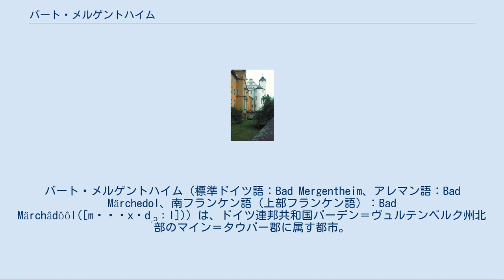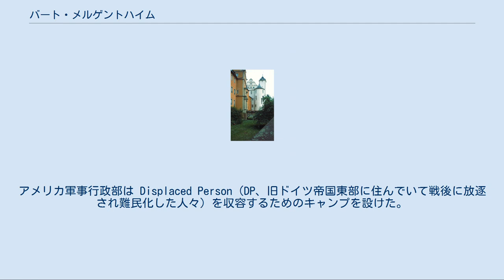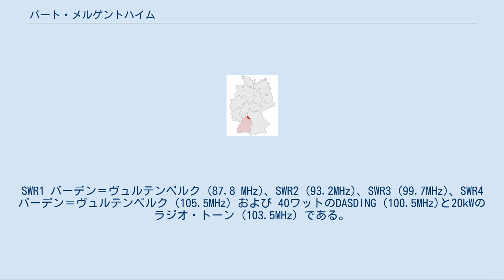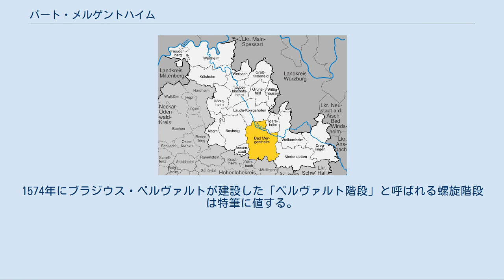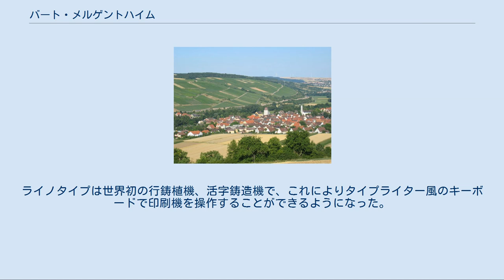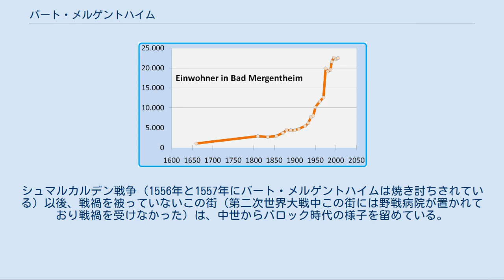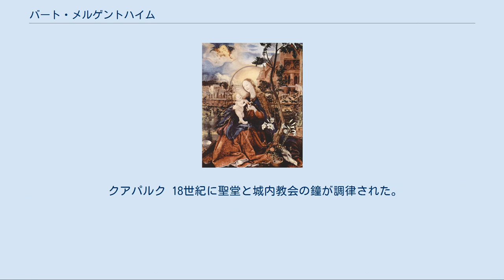バート・メルゲントハイム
バート・メルゲントハイム（標準ドイツ語：Bad Mergentheim、アレマン語：Bad Märchedol、南フランケン語（上部フランケン語）：Bad Märchâdôôl([mˈɛʀxədˌɔːl])）は、ドイツ連邦共和国バーデン＝ヴュルテンベルク州北部のマイン＝タウバー郡に属す都市。
 ヴュルツブルクの南西約35km、ハイルブロンの北東約56kmにあたり、バーデン＝ヴュルテンベルク州成立前はヴュルテンベルク最北の都市であった。
バート・メルゲントハイムは現在、ヴェルトハイムに次ぐマイン＝タウバー郡第2の都市であり、中級中心都市となっている。
 バート・メルゲントハイムは1058年に初めて記録され、1526年から1809年までドイツ騎士団の本部所在地であった。
この都市は1926年に温泉地を示す「バート」の名称を、1975年4月1日に大規模郡都市の称号を獲得した。
バート・メルゲントハイムは、アッサムシュタット、イガースハイムとともに行政共同体を形成している。
 バート・メルゲントハイムはタウバー川にヴァルバッハ川が合流する付近に位置する。
中核市区はタウバー川に直接面し、市域の大部分がタウバー川の渓谷あるいはその横谷に位置している。
 以下の市町村がバート・メルゲントハイム市と境を接する。
記載は西から時計回りの順である。
 バート・メルゲントハイムは、中核区のバート・メルゲントハイム区の他13市区からなる。
各市区にはそれぞれに附属する小集落を含んでいる。
 マルケルスハイム 人口は2004年3月31日現在の数値である。
 バート・メルゲントハイムはハイルブロンを上級中心とするハイルブロン＝フランケン地区の中級中心都市の一つである。
中級中心としての管轄地域はマイン＝タウバー郡南部、すなわちアホルン、アッサムシュタット、ボックスベルク、クレーグリンゲン、イガースハイム、ニーダーシュテッテン、ヴァイカースハイムである。
 バート・メルゲントハイムのドイツ騎士団城 メルゲントハイムは、1058年に "Mergintaim" として初めて文献に記録されている。
1280年、ロトリンゲン公ヨハンによってこの入植地に関税権が認められた。
ドイツ騎士団総長ヴォルフガング・フォン・ネレンブルクの請願に基づき、皇帝ルートヴィヒ4世は1340年7月2日にメルゲントハイムに都市権を授けた。
1526年から1809年までメルゲントハイムはドイツ騎士団の本部所在地、すなわち総長の所在地であった。
1809年以降この都市はヴュルテンベルク王国に属した。
そしてこの年にメルゲントハイムはオーバーアムト（当時の行政機関）の所在地となった。
1826年に鉱泉が発見され、これによりメルゲントハイムは温泉都市として発展していった。
1926年にメルゲントハイムに「バート」の称号が与えられた。
1938年、オーバーアムト・メルゲントハイムはメルゲントハイム郡に移行した。
 オーバーアムト・メルゲントハイムの印 バート・メルゲントハイムのシナゴーグは、1938年10月9日から10日の迫害行動により蹂躙され、破壊された。
また、たとえばバーンホーフ通りのスプリングマン靴店のショーウィンドウは国家社会主義自動車軍団や突撃隊の構成員によって粉砕された。
何人かのユダヤ人が「保護拘束」された。
1978年にプロテスタント教会組織の建物にこの事件の記念プレートが設置された。
聖ベルンハルト実科学校の中庭にも犠牲者を追悼するプレートが設けられている。
 1945年の第二次世界大戦後、バート・メルゲントハイムはアメリカの管理地域に入った。
アメリカ軍事行政部は Displaced Person（DP、旧ドイツ帝国東部に住んでいて戦後に放逐され難民化した人々）を収容するためのキャンプを設けた。
収容された難民の多くはリトアニアからの人々であった。
 バート・メルゲントハイム郡は1973年1月1日の郡域再編により新設されたマイン＝タウバー郡の一部となった。
これによりバート・メルゲントハイムは郡庁所在地の地位を失い、タウバービショフスハイムが優位となった。
 1972年からの市町村再編によってそれまで独立した自治体であった13の町村がバート・メルゲントハイムに合併した。
その結果、バート・メルゲントハイムの人口は1975年に2万人を突破した。
市当局は大規模郡都市への昇格を申請し、バーデン＝ヴュルテン...